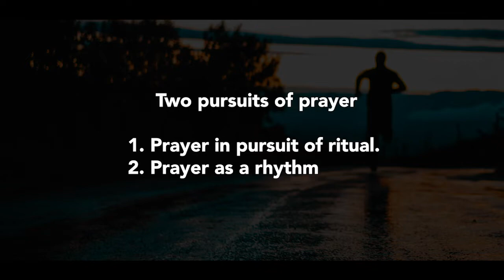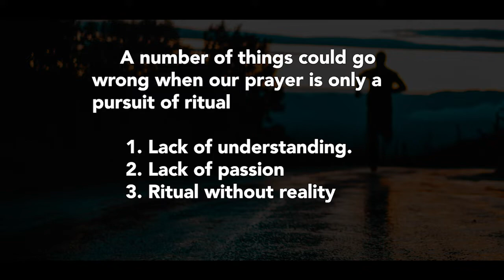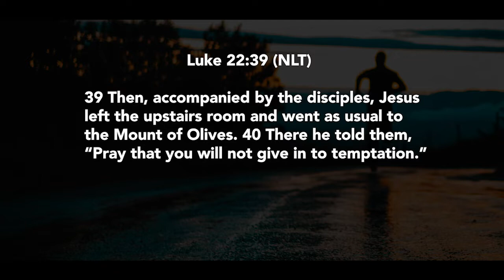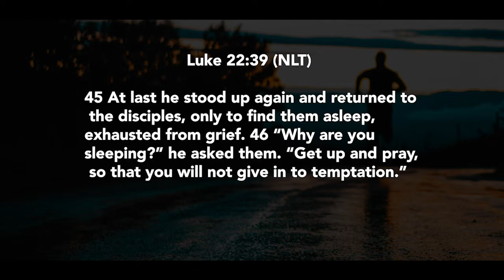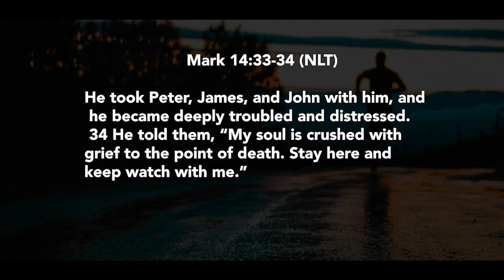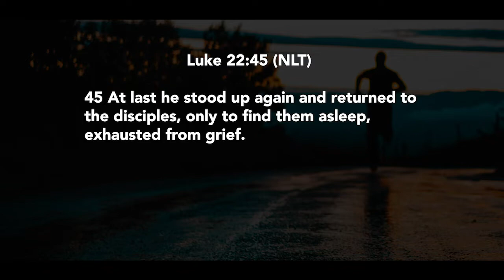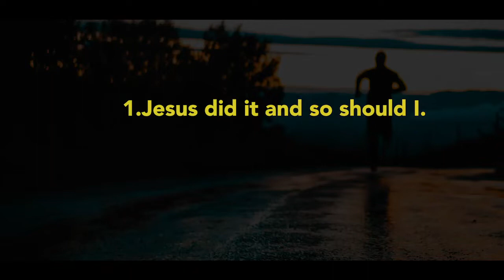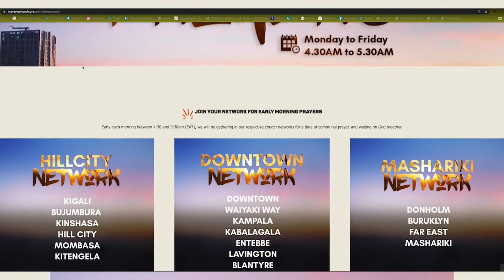Relentless Pursuit - Pst James Muchai (1. PRAYER IN PURSUIT OF RHYTHM)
Why do you pray?🤔Generally, when people pray, they are doing so in pursuit of something. However, praying in pursuit of something may easily distract you from pursuing the One who really matters.
In this month's fresh new series titled 🔥Relentless Pursuit🔥, we seek to highlight some major reasons behind why people pray and exploring how man can actively pursue God 🙌🏽 and have a vibrant and productive prayer life 😍🙏🏽 .

🎉🎉 Catch our services every Sunday, on our Facebook and YouTube platforms at 10:00am.